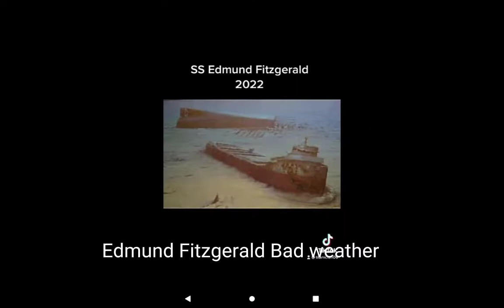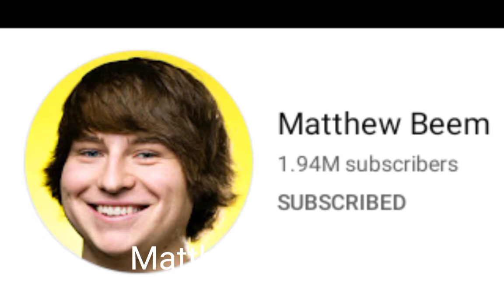Rick Astley - take me to your heart (official music video)